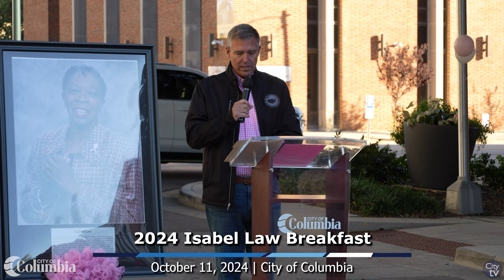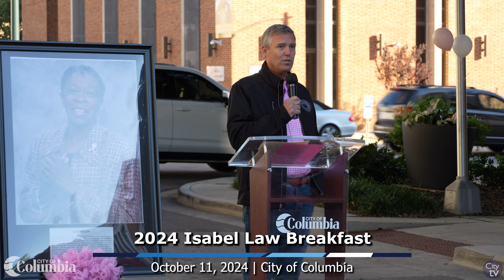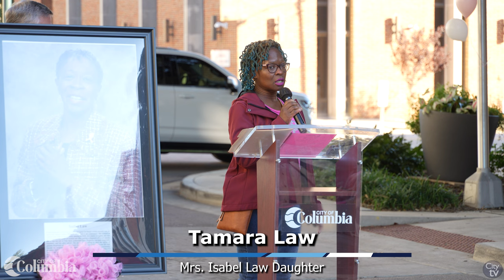2024 Isabel Law Breakfast Remarks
The City of Columbia held the annual Mayor's Campaign Against Breast Cancer Isabel Law Breakfast on October 11, 2024.

Remarks from Mayor Daniel J. Rickenmann, Anna Saunders and Mrs. Isabel Law daughter Tamara Law.